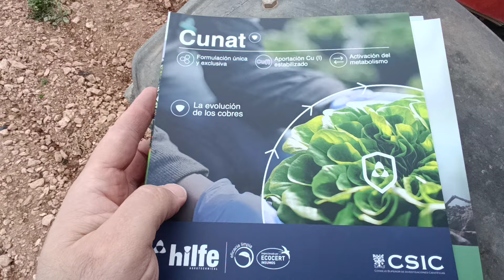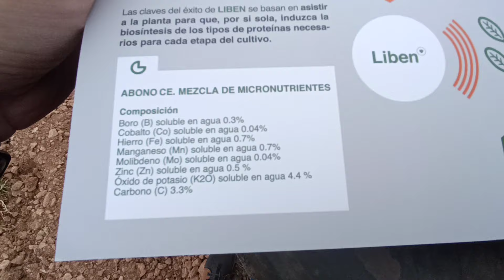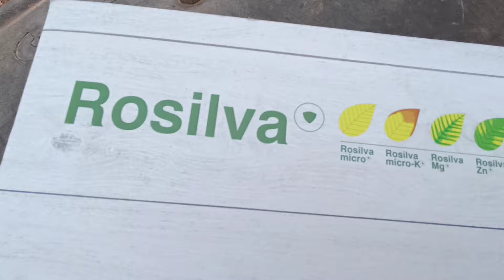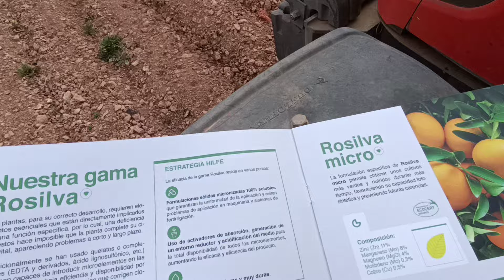TRATAMIENTO DE MARZO EN ALMENDRO - variedad Guara a marco de 7 x 7 m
Tratamiento de Marzo en almendros de la variedad Guara plantados a marco de 7 x 7 m, con una dotación de riego de 1200 m3/ha.
Productos utilizados en el tratamiento:
CUNAT,
Más información en los teléfonos:
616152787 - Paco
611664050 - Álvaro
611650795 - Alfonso